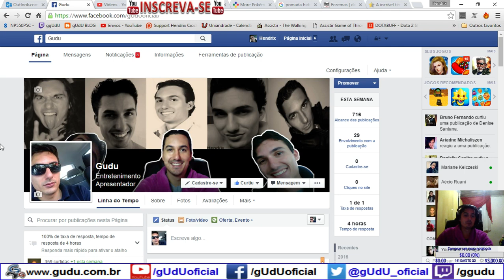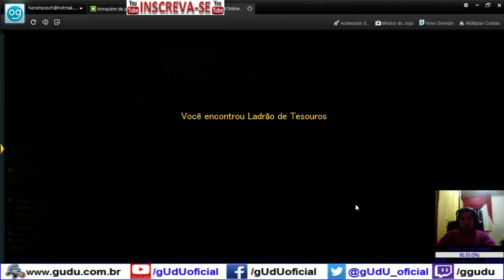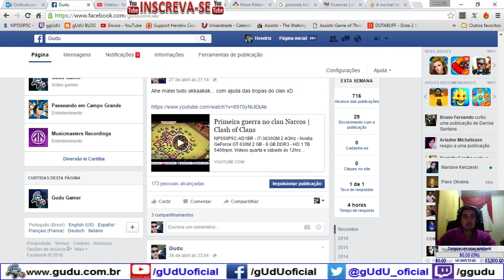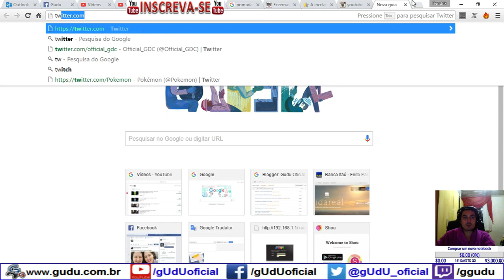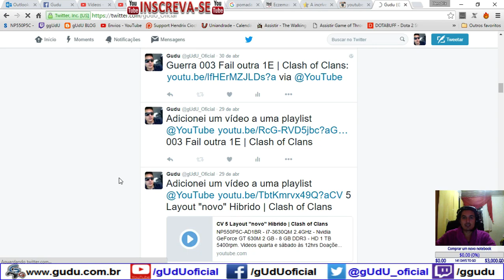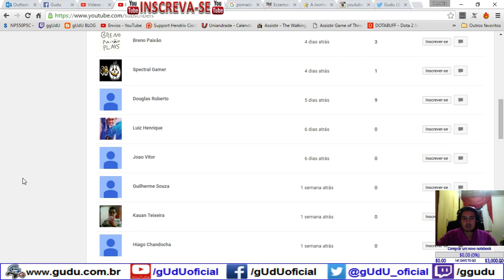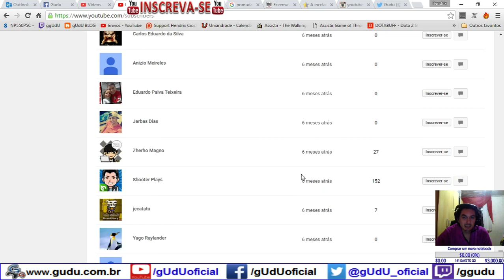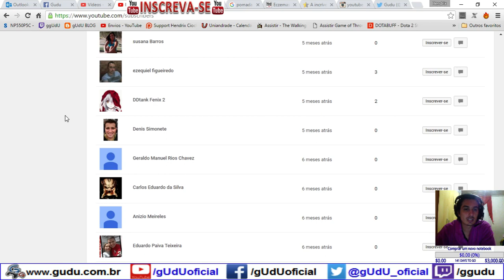Gameplay Novo Caminho do Ceu, procurar da premios | Legend Online